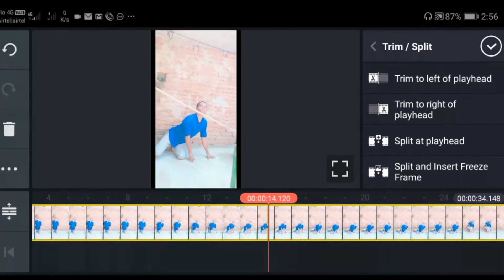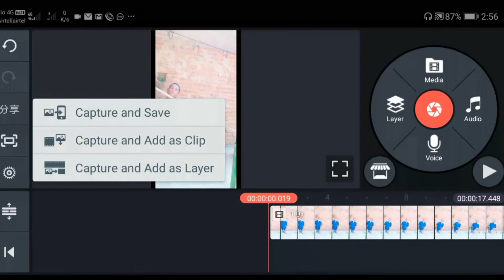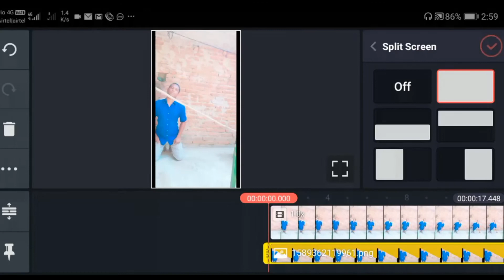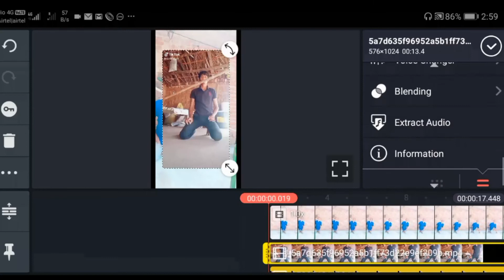Head cut movie video editing Tiktok New trend megical head video technicalafsar 2020 # 41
Hi
I am technicalafsar welcome to YouTube channel Hindi

Hello friends
आज का इस वीडियो में हम बताए है के Head cut movie video editing Tiktok New trend megical head video dosto Umeed hai ke aap Ko video achha laga Hoga to like share Kare our subcerebe Kare koi sawal hai to comment thanks for watching